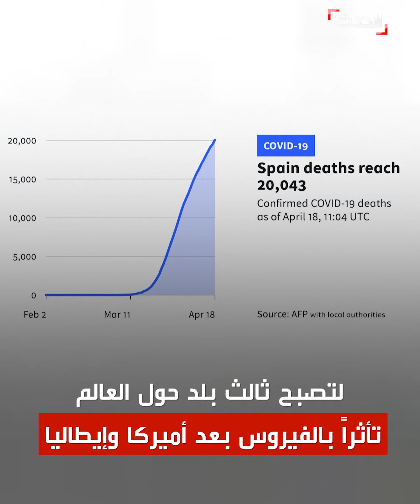مدريد تغرق بجثث ضحايا كورونا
مع تزايد حالات الإصابة بـ كورونا والوفيات الناتجة عن ذلك، ضاقت مقابر العاصمة الإسبانية مدريد ذرعاً بالعدد الكبير لجثث الموتى، ولم تعد قادرة على استقبال المزيد.. أيضاً مراكز للمعارض وصالات رياضية تحولت إلى مستشفيات ميدانية لاستقبال المرضى